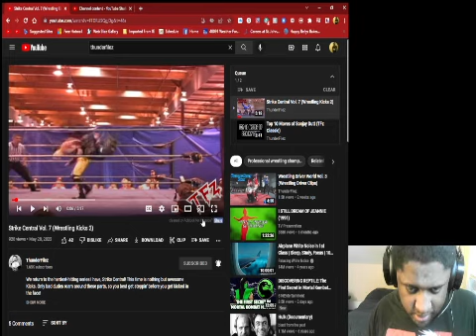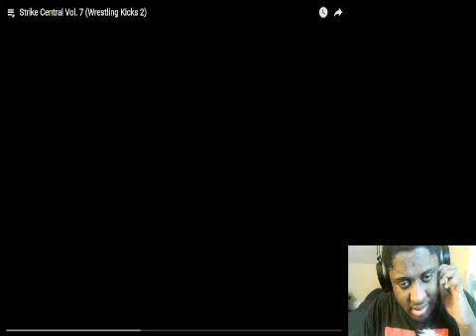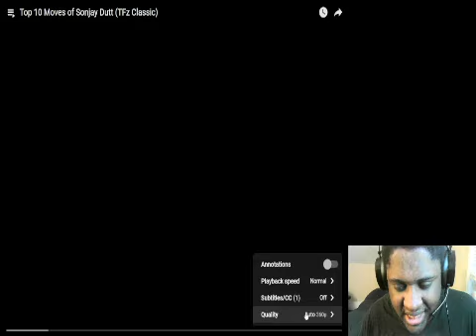Strike Central Vol. 7 (Wrestling Kick 2) & Top 10 Moves Of Sonjay Dutt Reaction